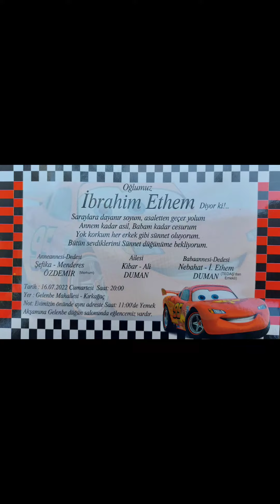Gelenbe Programımız...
Bizleri tercih eden değerli sünnet dedemiz İbrahim Ethem Duman'a teşekkür ederiz...